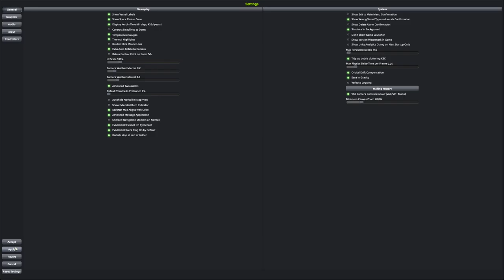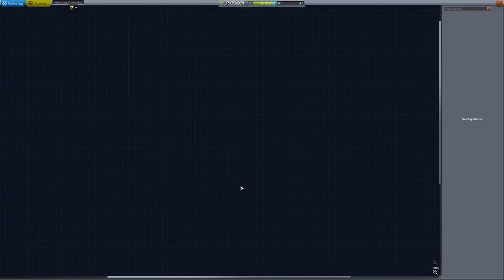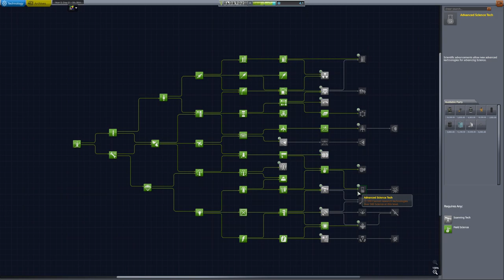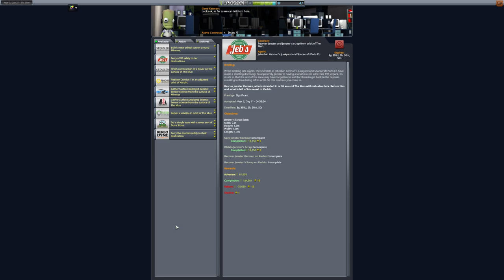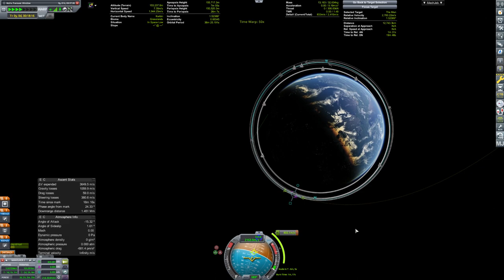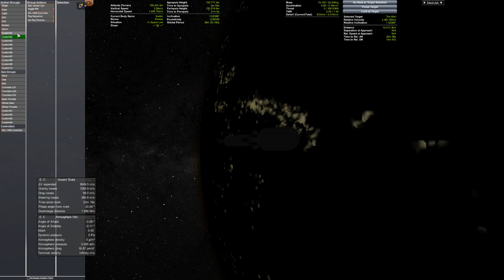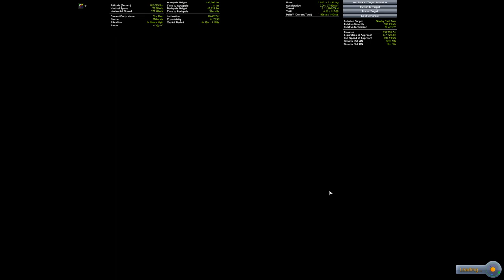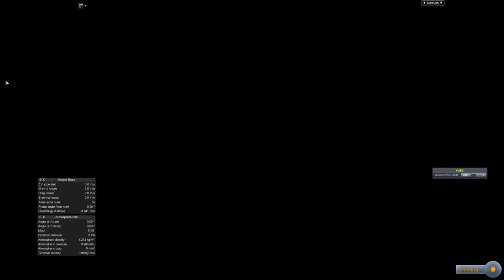Kerbal Space Program 1.12: Introducing the P.I.G.L.E.T. Mun Rover!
Let's land on the Mun again! This time with a shiny new car, and a clever deployment mechanism. Introducing the  P.I.G.L.E.T. Rover! This naturally stands for "Profuse Integration of GeoLogic Exploration and Telecommunications", thank you ProKitman for the name!

Stockalike KSP install (stock gameplay with QoL and visual mods). Modlist:

Community Delta-V Maps
Crowd Sourced Science
Distant Object Enhancement
Engine Lighting Relit
Environmental Visual Enhancements (Stock config)
Flag Rotate
Flight Manager for Reusable Stages
Hangar Extender
Hangar Grid Regridded
Kerbal Engineer Redux
Kerbal Joint Reinforcement - Next
MechJeb 2
MechJeb and Engineer for All
PersistentRotation Upgraded
Planet Wiki
Pood's Deep Star Map Skybox
QuickSAS
Reentry Particle Effect Renewed
Scatterer (Default config)
Ship Manifest
TAC Fuel Balancer
Texture Replacer
Time Control
Trajectories
Waterfall